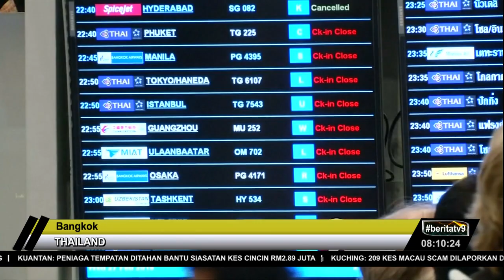KONFLIK PAKISTAN | Thailand Batalkan Penerbangan Ke Pakistan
27 penerbangan dan kebanyakannya dari Eropah, dibatalkan dengan tiga jet penumpang terpaksa berpatah balik ke Lapangan Terbang Suvarnabhumi, Bangkok, Thailand.

Hampir 5,000 penumpang terkandas.